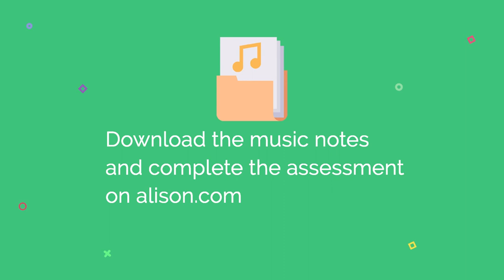Learn Traditional Irish Concertina | Beginner 2 | Lesson 7 | Free Online Course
Would you like online music lessons from top Irish musicians?

In this video, you will find Lesson 7 of Alison’s 'Traditional Irish Concertina, Beginner 2' Course.

Award-winning Irish musician Conor O'Loughlin begins teaching the first part of the slip jig 'Bean Pháidin' in the latest of this set of 8 concertina lessons for beginners. This is a very popular old tune favoured by sean-nós singers and lilters and there are many different versions of it.

This video is part of three free courses on learning to play the Traditional Irish Concertina at Beginner 1, Beginner 2 and Intermediate Levels.

Alison offers music lessons on 7 Traditional Irish Instruments plus Sean-nós singing, with free notes to download from the website.

Our tutors are performers and recording artists and include Musician of the Year and all-Ireland Fleadh Cheoil winners.
Fiddle - Doireann Ní Ghlacáin, recording artist and music TV presenter;
Sean-nós Singing - Nell Ní Chróinín of top Irish band Danú, TG4 Musician of the Year (Singing) winner, prestigious Corn Ui Riada winner and all-Ireland champion;
Accordion - Conor Connolly, TG4 Young Musician of the Year and all-Ireland champion;
Tin Whistle and Flute - Brian O'Loughlin, all-Ireland medal winning flute player;
Guitar - Michael McCague, of At the Racket, Téada and At First Light;
Bodhrán - Dermot Sheedy, all-Ireland medal winning drummer with top Irish band Hermitage Green;
Concertina - Conor O'Loughlin, Siansa Gael Linn winner with Dúchas and all-Ireland medal winning member of The Conifers.

If you would like to get certified in these courses, complete the course assessments on Alison.com.

Alison offers thousands of online courses.